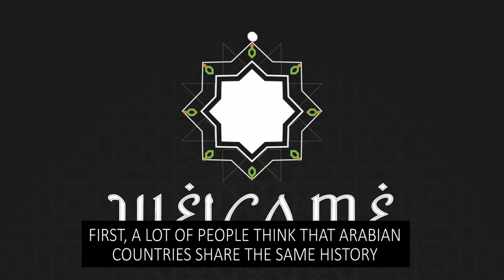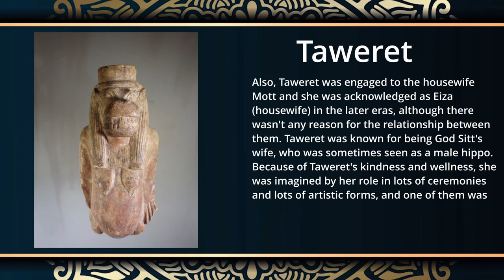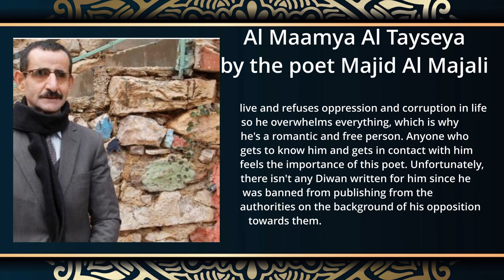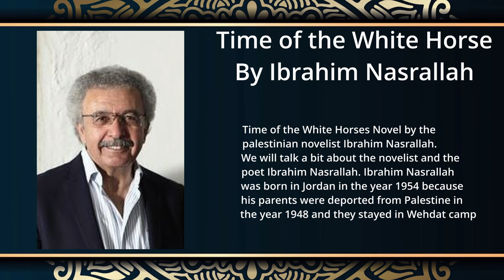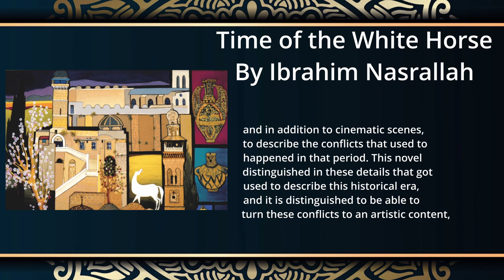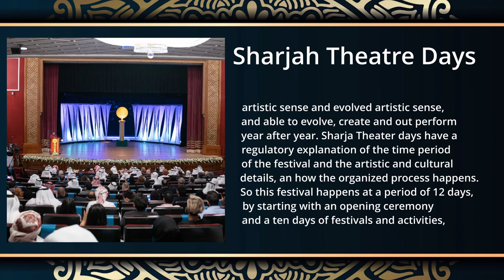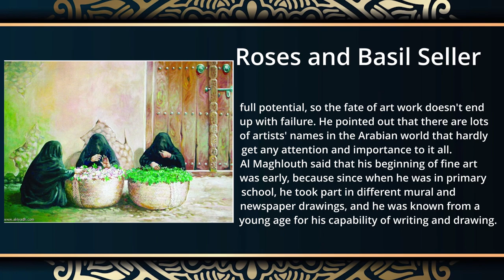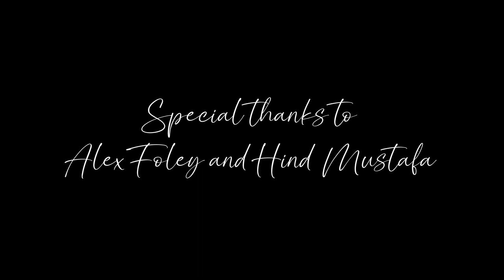Arabian Art Tour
This is an educational documentary, where you will be learning more about Arabian art from arab countries around the world. In this video, we picked five countries to talk about, and we mention a piece of art that comes from this particular country!

Project Manager/Producer: Abdelrahman Abu Arideh
Narrator: Mohammad Masharqa
Mixing: Denver Perera
Mastering: David Victor
Video producer: Vikram Ajay
Video Editor/Post-Production: Obaid Al- Jallaf
Cover Designer: Daniel Lotia

Thanks to Alex Foley, Hind Mustafa and SAE Dubai Institute for supporting me through the entire process!